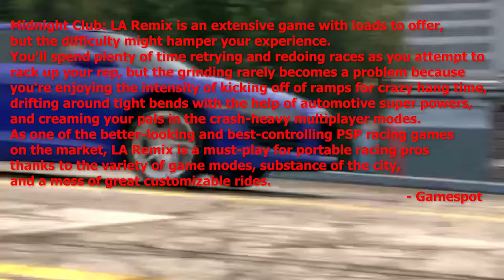Midnight Club: L.A. Remix [4K60][PSP] - ENDING - Yamagata's Duel (Tokyo Champ)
Midnight Club: L.A. Remix (PSP) - Part 16 / Ending: Yamagata's Duel recorded in 4K 60fps

The story in Midnight Club: LA Remix is similar to its console counterparts. You play as up-and-coming driver who, after arriving in Los Angeles, wants to earn reputation as a street race driver. And best way to do that is to race everyone you can to earn Rep Points, and get in the hottest car you can buy. As you progress in the game you'll receive "missions" from your mobile phone. Early in the game you'll get a call from local hero Booke. Booke is the guy who you have to ultimately beat. Before that you need to work on your reputation. By entering races you earn rep points and cash. With cash you can customize your cars. The mission structure in LA Remix is such that you can have multiple missions open at any given time and, consequently, complete missions at any time. Mission examples in the game include everything, from winning a pink slip race against an opponent to winning a muscle-car-only event or earning a certain amount of reputation points in a single race. The game also features an entirely new city, Tokyo, to race in.

Tokyo Career:
00:00 - Changing Cars
01:19 - Rival Redline
11:06 - Yamagata's Duel
20:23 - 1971 Lamborghini Miura SV
21:10 - 100% (Tokyo)
21:30 - Tokyo Cop Car (Arcade Mode only)
22:36 - End Game

Developers: Rockstar San Diego, Rockstar London (L.A. Remix)
Publishers: Rockstar Games

Release Dates:
NA: October 21, 2008
PAL: October 24, 2008

Genre: Racing
Modes: Single-player, Multiplayer

• Platform: PlayStation Portable (PPSSPP Emulator)